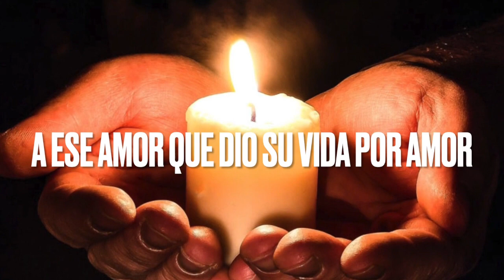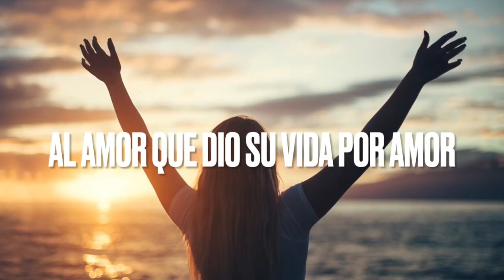Apuntando a lo alto: ¿Los jóvenes buscan la trascendencia y espiritualidad?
Nueva entrega de 'Apuntando a lo alto', el programa elaborado por la Pastoral de Juventud de la Iglesia en España